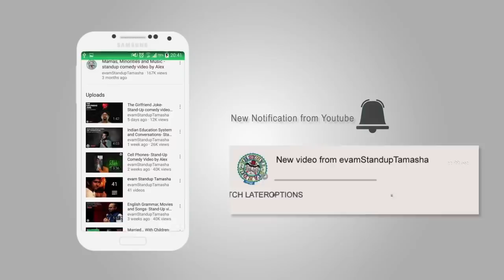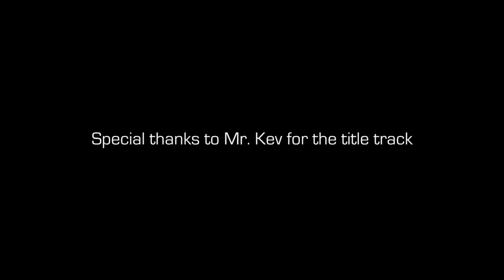Looking Young and Being Married | Stand-up comedy by Guru Narayan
Have you ever thought abut what young looking people go through? Even though he's married Guru looks like he is still in college and this does not make things any better. He also talks about married life and the dynamic violence that comes along with it.

Video credits:
Shot by Roshan & Team
Edit by Vekataram Mohan
Color by Tony Adriel
Sound recording by Raghav Ramesh
Sound mix and master by T.S Harihara Sudhan